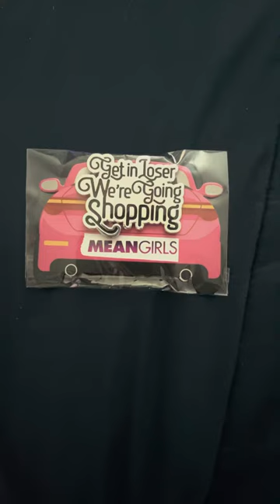Mean Girls Enamel Pin